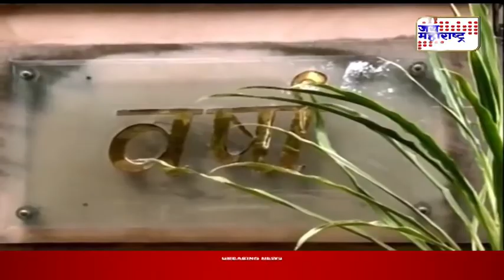Sangli Abortion case Samna newspaper